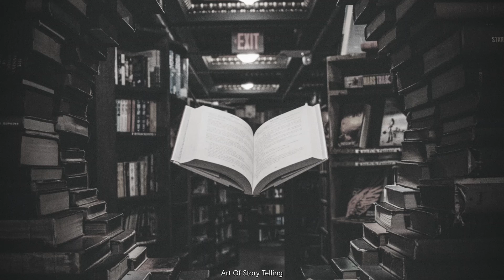J. Cole Type Beat || J. Cole x Mary J. Bilge - 'Art Of Story Telling' [Prod.By Ced Wynez]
J. Cole x Mary J. Bilge Type beat Art Of Story Telling" || J. Cole Type Beat 2020

 **PLEASE NOTE ► Free downloads to our beats are only for writing & demo usage. If you want to use a beat and publish song, please purchase a license.

Mary J. Bilge type Beat
Hip Hop instrumental
Rap Beat